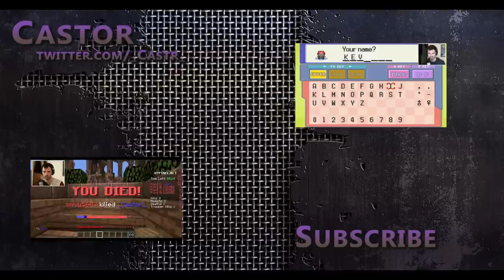Stranded Raft (w/Aphmau) [Ep.1] - Chicken Sharks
Castor and Aphmau find themselves adrift on a raft after a mysterious boat crash...shipwreck? Yeah I mean shipwreck. And now we've got to get ashore and make shelter before things get worse.

CheckoutAphmau/Jess'sChannel!